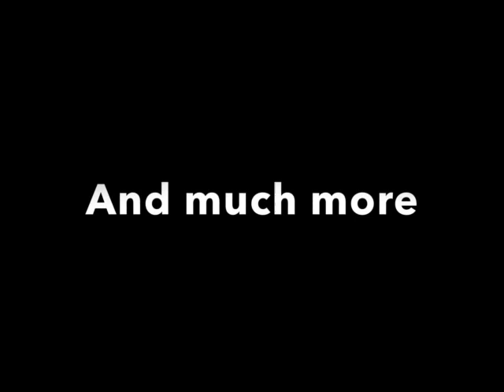Semajical Gaming S4 #69: Not Dirty, But Magic (206)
Semajical Gaming Season 4: Idle Magic Academy, Episode 69